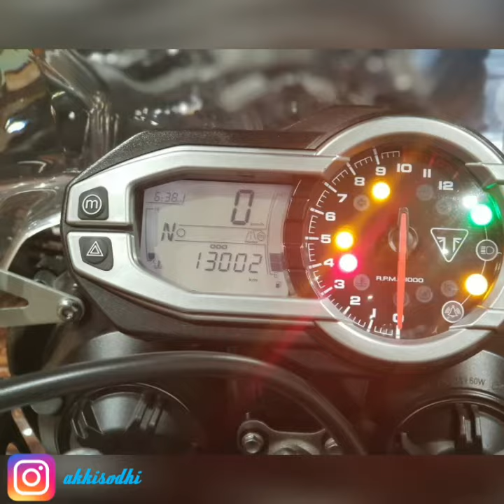Triumph Tiger 800 XCA | Arrow Exhaust | Mumbiker Nikhil Bike | Matte Green